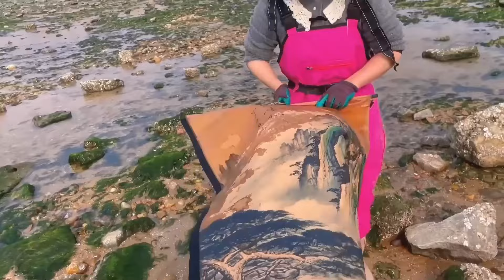Octopus & Big Lobster: Huge lobster caught on the beach!